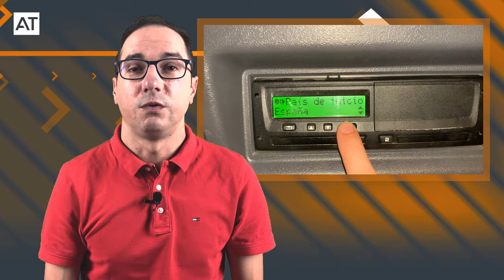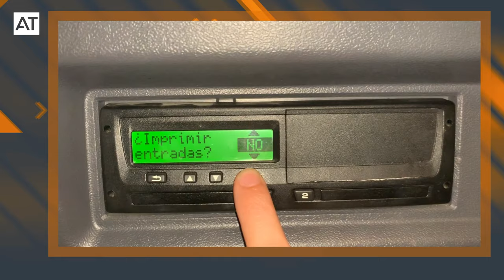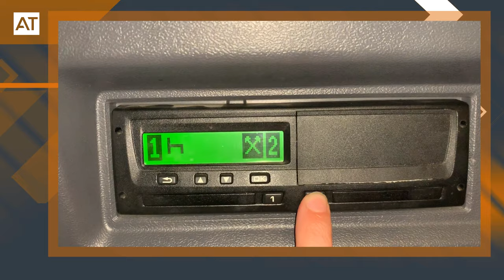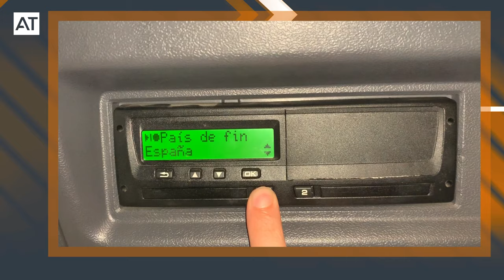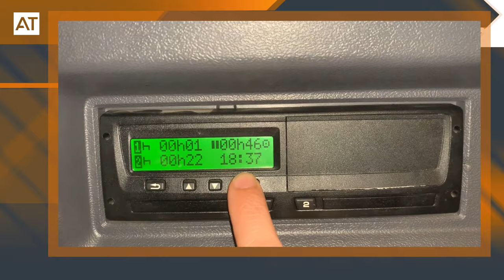Tutorial Tacógrafo Digital. Cómo Usar el Tacógrafo y la Tarjeta durante una Jornada de Conducción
En este Tutorial te Enseñamos cómo usar el Tacógrafo Digital y la Tarjeta de Conductor durante una jornada Laboral de un Conductor Profesional. Te mostramos los pasos a seguir para Cumplir con los Tiempos de Conducción y Descanso así como diferentes opciones del Tacógrafo como la Impresión de Datos, entre otros.